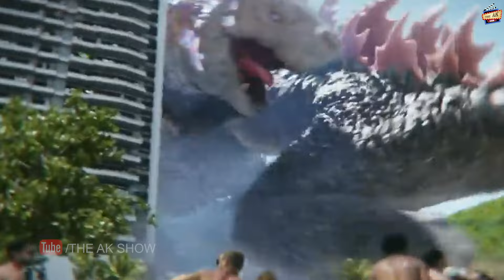Godzila X Kong Ending Explaind | The AK Show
The Godzilla x Kong: The New Empire ending is pretty action-packed, meaning you might leave the theater with more questions than answers about what goes down between the battling kaiju.
in this video i am Gonna talking about Godzila X Kong The New Empire Ending Explain In Details .

If you have any suggestions or video requests, let me know below in the comments.